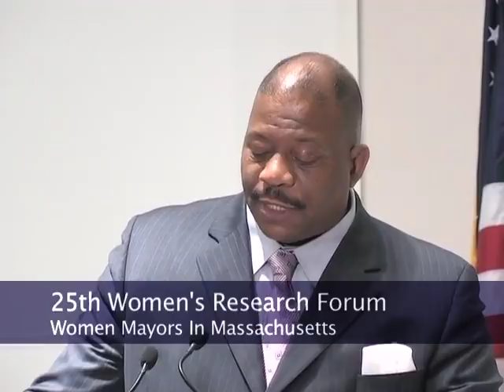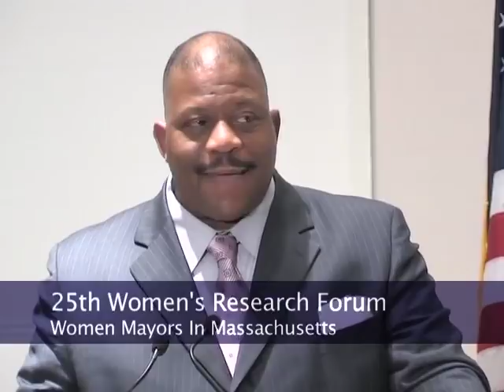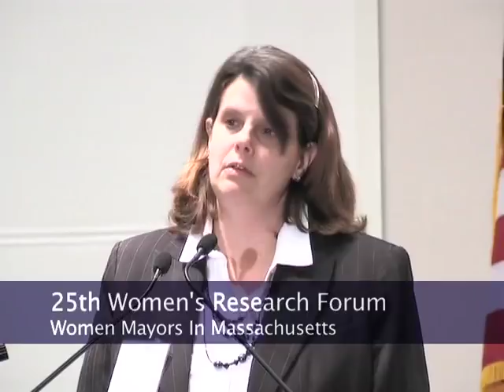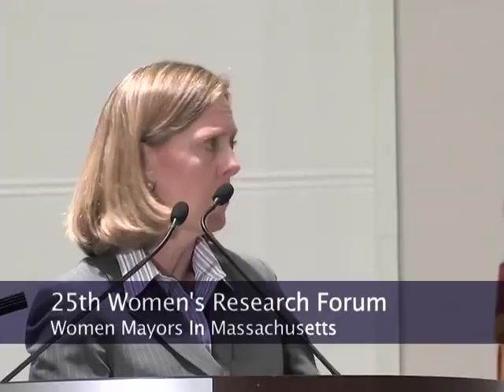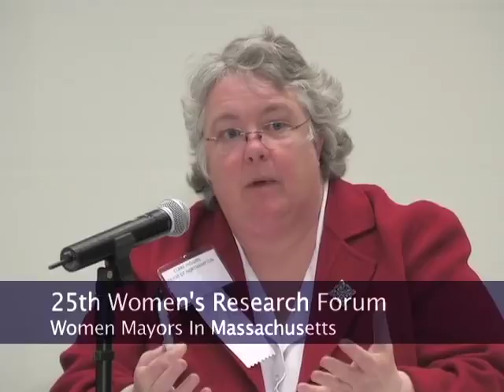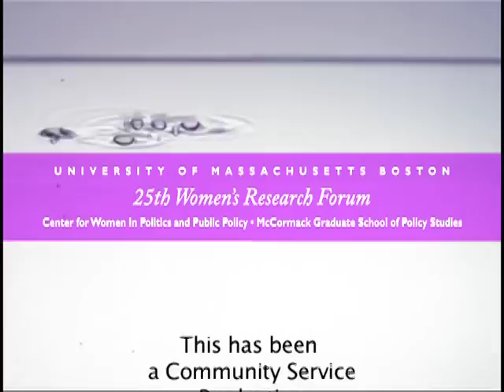Women Mayors in Massachusetts: Making History. Meeting Challenges.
On March 11, 2008, The Center for Women in Politics & Public Policy (CWPPP) held an event highlighting the surge in women serving as mayors across Massachusetts. Women now comprise 24% of all mayors of cities in the Commonwealth. The forum featured a panel discussion of seven of the current 11 female mayors and was moderated by New England Cable News Alison King.
Participants included Salem Mayor Kimberley Driscoll, Northampton Mayor Clare Higgins, Weymouth Mayor Susan M. Kay, Gloucester Mayor Carolyn Kirk, Waltham Mayor Jeannette McCarthy, Cambridge Mayor Denise Simmons, and Marlborough Mayor Nancy Stevens. At a time when there is so much focus on gender and race in the presidential campaign, its important to remember Tip ONeills famous quote: All politics is local, said Carol Hardy-Fanta, CWPPP Director. In Massachusetts today, approximately one in four mayors is a woman  and, for the first time, we have an African American woman and an Asian American woman serving at the highest level of municipal government. Mayors discussed running for office, governing, family/work balance, and the importance of having women serve in local elected and appointed positions.
The McCormack Graduate Schools Center for Women in Politics & Public Policy (CWPPP) at the University of Massachusetts Boston is the premier center committed to advancing women's participation in the public life of Massachusetts, the New England region, and the nation.